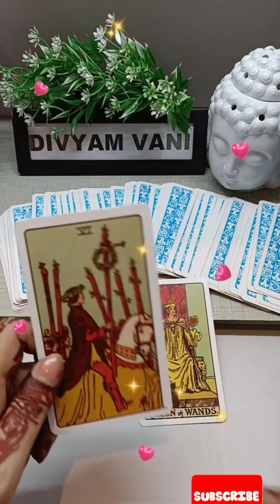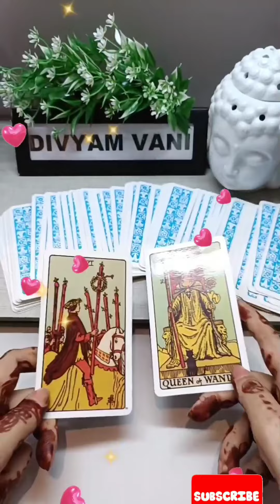Rehte Hai Jo Aapke Dil Mein Unke Dil Mein Kya Chal Raha Hai